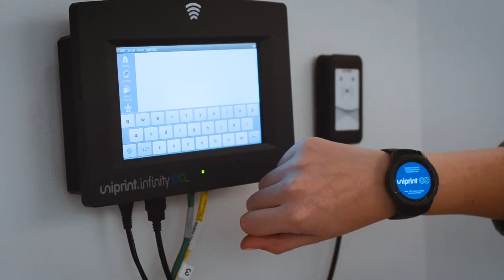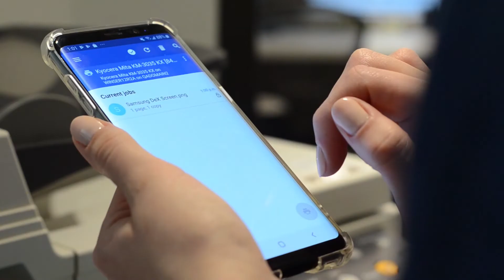Process Fusion - About Us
At Process Fusion we are passionate about business outcome. Our goal is to help organizations automate critical business processes, increase process velocity, exchange information securely, and eliminate the inefficiencies and errors associated with manual and labor-intensive processes.